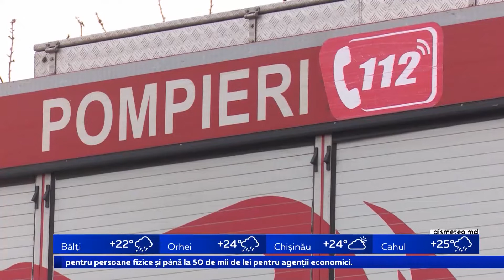Implicare pentru stoparea incendiilor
Salvatorii și pompierii își intensifică eforturile pentru a opri incendiile de vegetație, inclusiv prim măsuri de informare a populației. De la începutul anului s-a înregistrat o cifră record - 6000 de incendii de iarbă uscată și fâșii forestiere, de 15 ori mai mult decât în ​​aceeași perioadă a anului trecut. Iarna a fost uscată, așa că vegetația a început să ardă încă din ianuarie. Cauzele sunt multiple, inclusiv arderea gunoiulu și a vegetației uscate, dar chiar și o țigară aruncată în câmp deschis. În cadrul unei acțiuni, salvatorii au explicat cum pot fi prevenită astfel de focare.